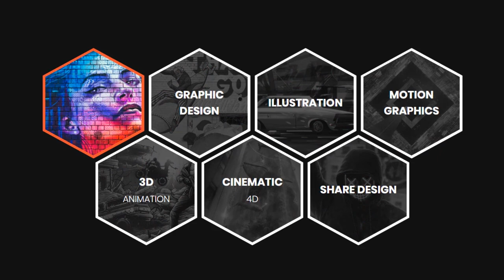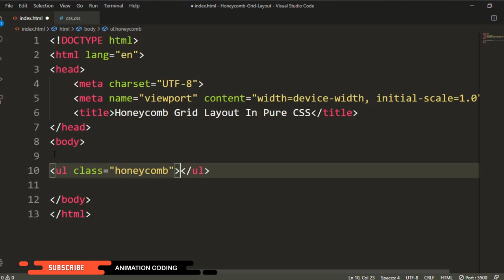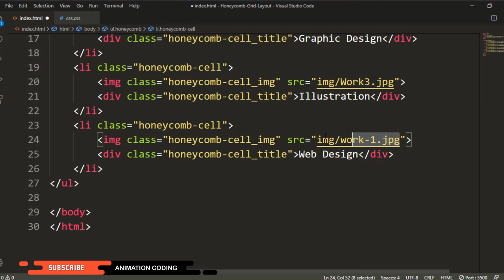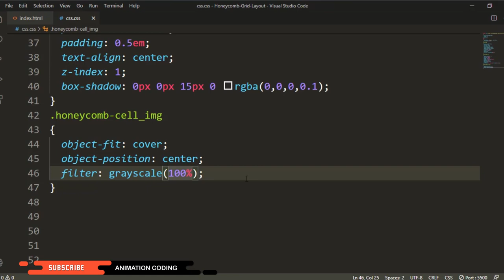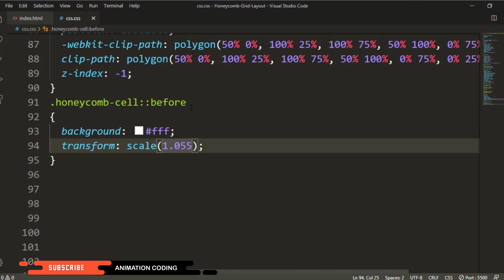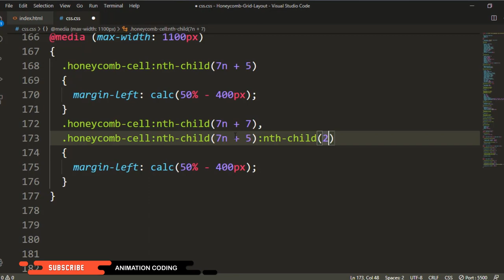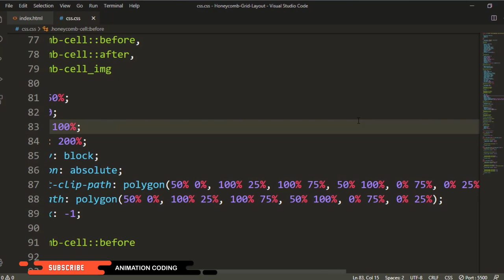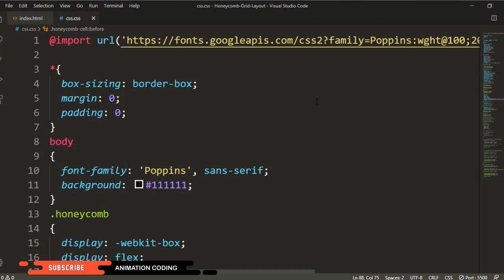Honeycomb Grid Layout using html css - Polygon html css | Change color image hover to black & white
Responsive Honeycomb Grid Layout.Polygon html css.
Change color image hover to black and white using html css.
CSS3 filters generator, Cool Hover Animation..

background
[NCS_Release]
Jarico Island